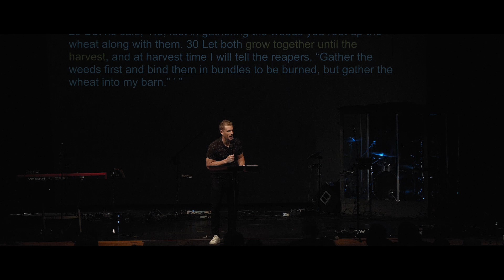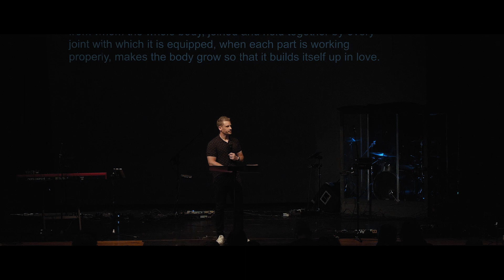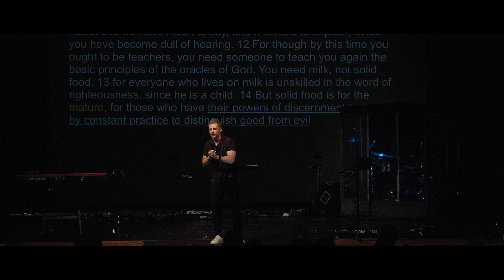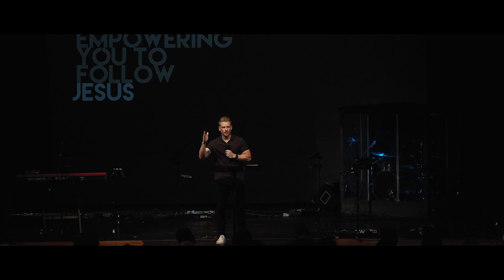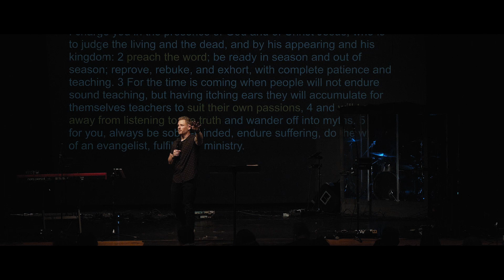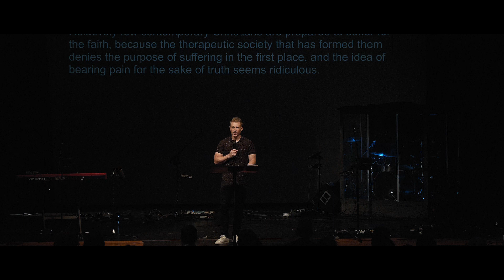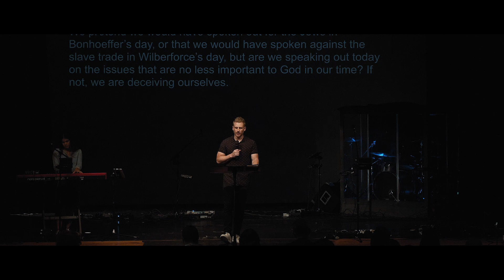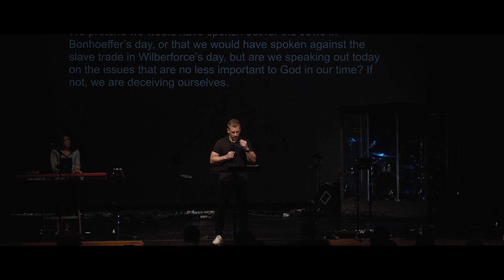Stability & Clarity In Times Of Instability & Confusion | Jeremy Robertson | Vertical Life Church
VERTICAL LIFE CHURCH
1401 AVENT FERRY ROAD, HOLLY SPRINGS, NC, 27540